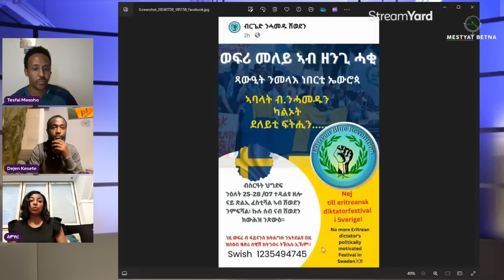Mestyat Betna | ንናይ ጽልኢ ፈስቲቫል ህግደፍ ሽወደን ብኸመይ ክንሕዞ ኢና፧